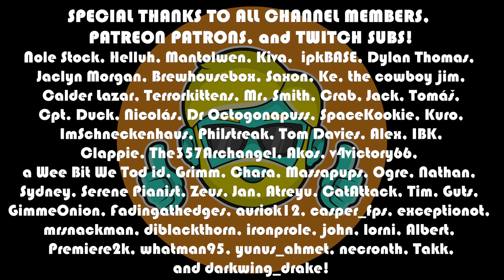Cultist Simulator | Let's Play in 2023 | Episode 2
This series features me booting up Cultist Simulator in 2023! This was gifted to the channel (along with 2 DLCs) by Pizza and Helluh (Thank you!) and I played it a little in 2022 and wanted to try it again to see what I remember and what happens with a new friend and job at the start. I am still learning the ropes in this one and am having such a fun time with the story and atmosphere while I digest the mechanics.

Come see me fail to start a cult and dip into insanity!